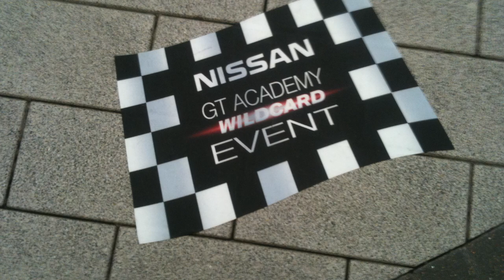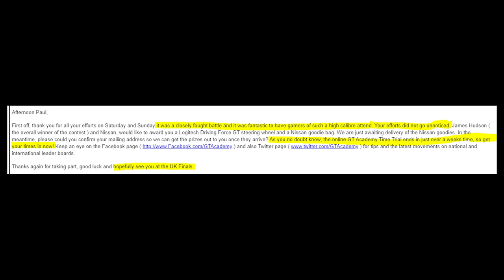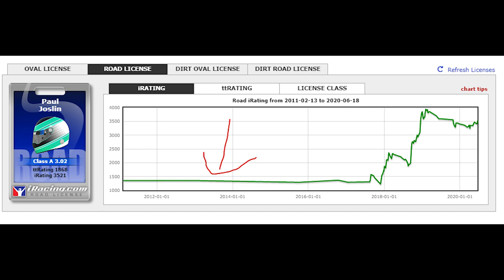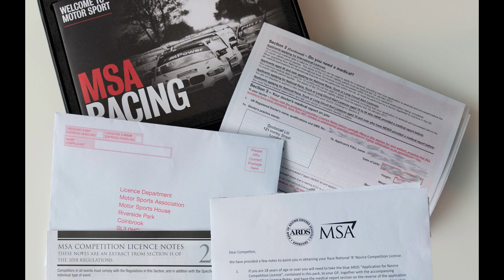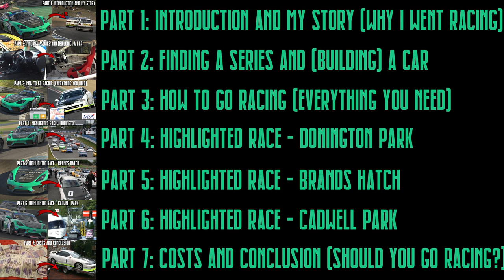How To Go From SIM RACING TO REAL RACING Part 1: Introduction And My Story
In this 7 part video series, we look at how to go from sim racing to go real racing. In part 1, I introduce the topic and tell my story of why I went racing.

For discussion about this youtube channel, sim racing, iRacing and anything else: Check out our discord server

EQUIPMENT:
🎥 GTX 1080 Ti
🤓 Oculus Rift
🎮 Fanatec Clubsport v2.5 Wheelbase
🎮 Fanatec Formula v2 Rim
🎮 Heusinkveld Sprint Pedals
🪑 Playseat Challenge
🎨 Overlay by SimRacingApps

OUTRO MUISC:
🎧 TheFatRat - Xenogenesis